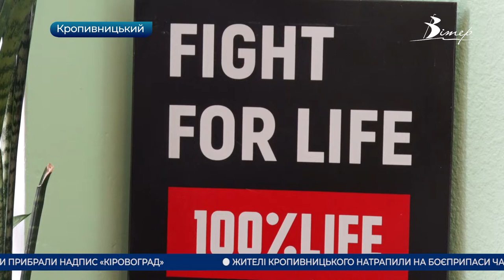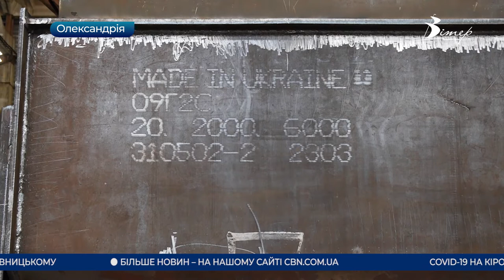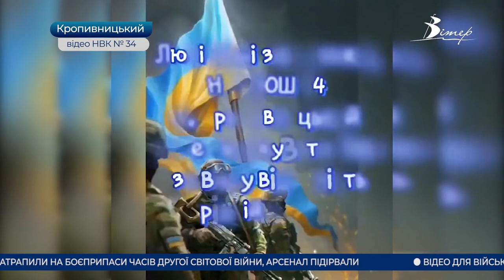Головні новини Кіровоградщини | 13 квітня 2021 року | телеканал Вітер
- китайську вакцину CoronaVac Кіровоградщина отримає 14-го квітня;
- 129 осіб із ВІЛ-позитивним статусом скористалися безкоштовною доставкою ліків на Кіровоградщині;
- кран-велетень виготовляє Олександрійський завод «Віра-Сервіс Інтермаш»;
- опалювальний сезон у Кропивницькому завершено;
- декомунізували останню стелу на в'їзді до Кропивницького;
- на товариський футбольний матч запросили чиновників жителі Світловодська;
- відео для військових 3-го полку підготували учні школи в Кропивницькому;